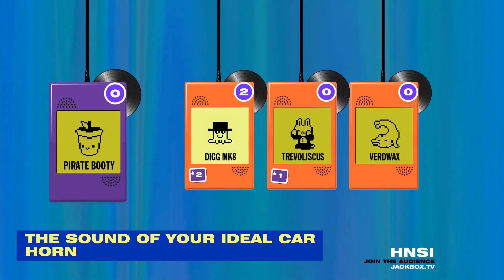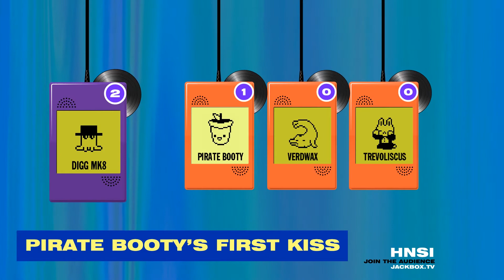Tiny Vinyls to Victory